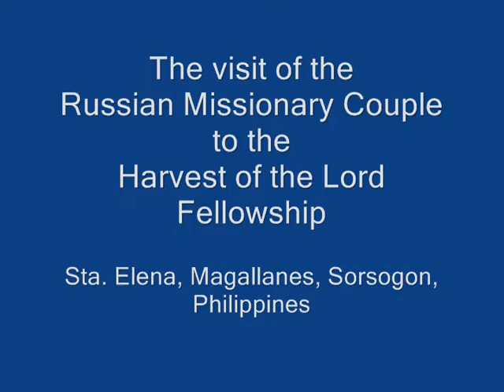LWC visits HLF